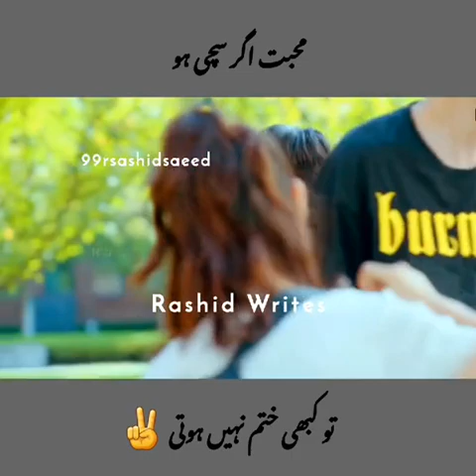April 1, 2024